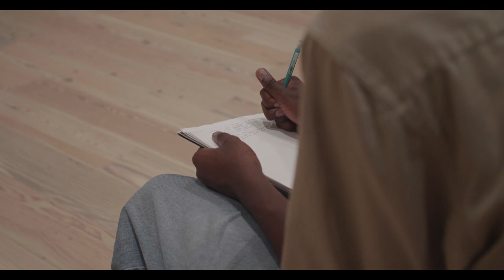CAM Summer Fellowship '23 Recap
CAM 2023 fellows share their thoughts on our time together during the summer fellowship. This video was created by Josh Beckemeyer, photography used is by Steve Jones.

Fellows lived for three weeks at the retreat and event space, St. Columba, in Bartlett, TN, right outside of Memphis. Monday through Friday they attended college-level art classes at the University of Memphis from working artists and professors and in the evenings had visits from artists, curators, gallerists, and more. On the last week of June, all of the fellows are flown to NYC to visit working artists such as Derek Fordjour, Kennedy Yanko, and Firelei Baez in their studios as well as visit galleries, top curators, and art museums. Contemporary Arts Memphis is completely free to the participants thanks to our donors and partners.